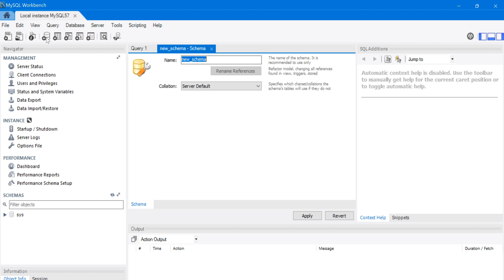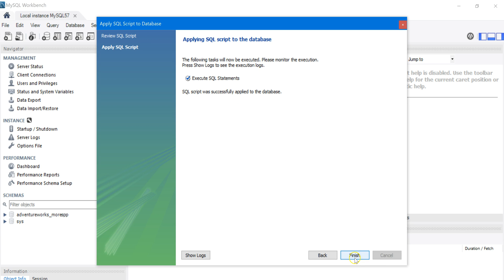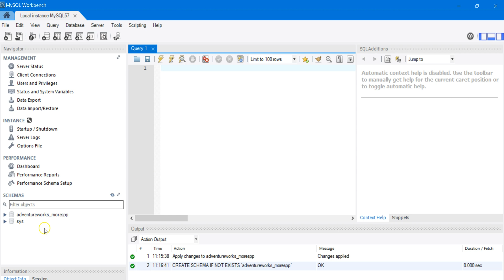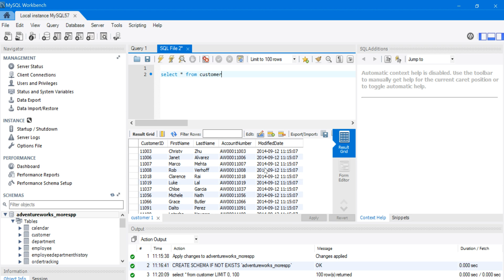AdventureWorks MoreSPP Setup MySQL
Instructions on setting up the practice database for the MySQL version of More SQL Practice Problems.

Note that the filename has been updated to MoreSQLPracticeProblems_MySQL_PracticeDBSetup.sql.